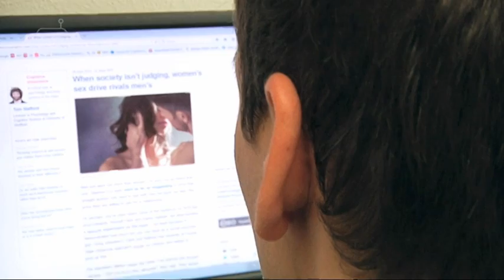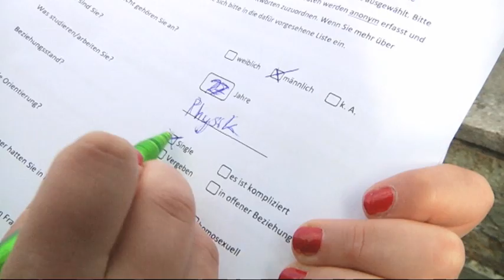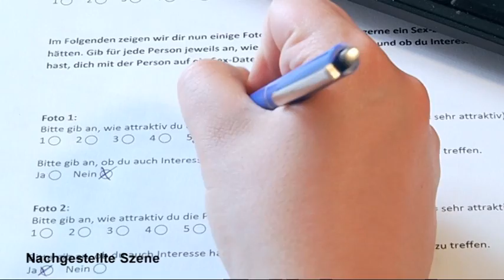CampusTV Mainz 206 - One-Night-Stand-Studie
„Würdest du gerne Sex mit mir haben?“
Diese Frage bekamen mehrere Studierende auf dem Campus und auf Partys zu hören – im Dienste der Wissenschaft. Wie haben die Studierenden auf die Frage reagiert? Das und weitere Befunde zu One-Night-Stands und anderen Dates erfahrt ihr hier.